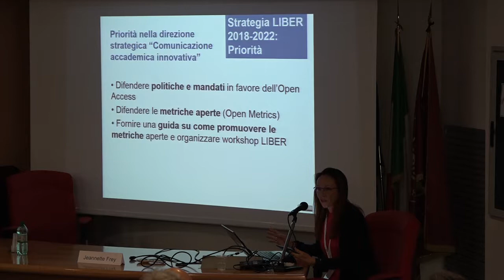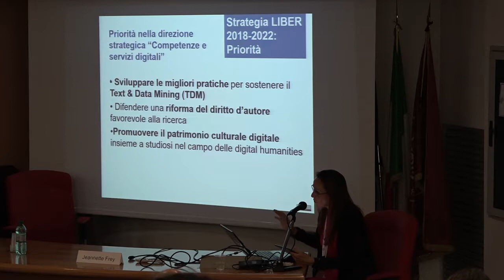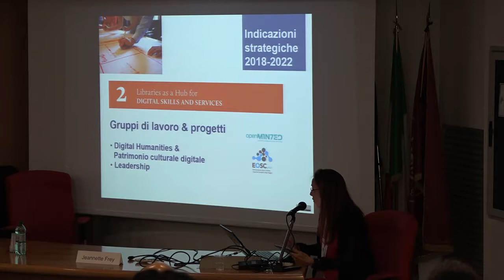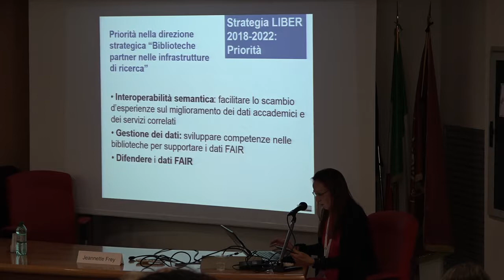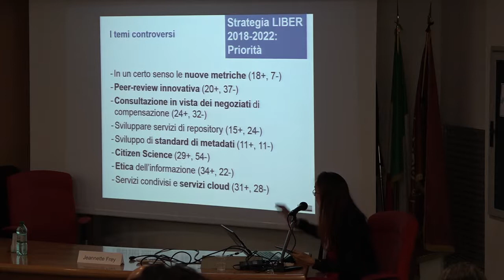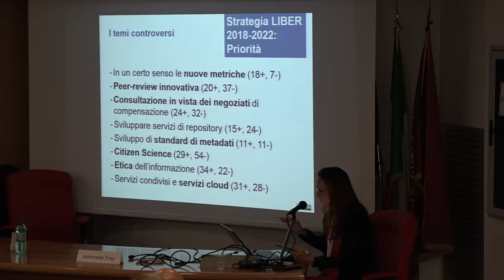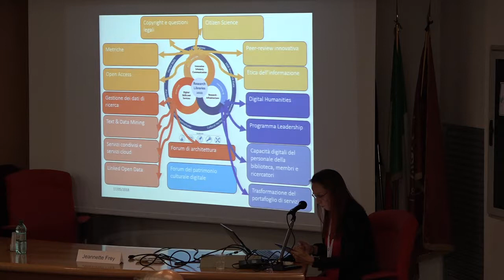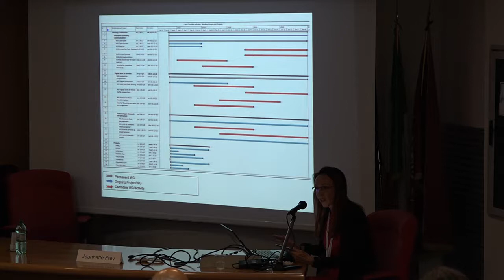2018 Rome Focus On Open Science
An event organised by:

Scientific Knowledge Services in cooperation with Sistema Bibliotecario Sapienza (SBS) - Sapienza Library System.

LIBER (Association of European Research Libraries) and UCL Press are the official partners of this event.

The Challenge of Open Science

Science describes the current transition in how research is undertaken, how the outputs are stored and disseminated, how researchers collaborate, how success is measured and how researchers are rewarded for Open approaches. Open Science has the potential to transform the research landscape. What is the role of academic libraries in supporting this transition? Is there indeed a role for libraries at all? What are the current views and agendas in various European countries? How do we differentiate regionally and nationally?

The aim of the Focus on Open Science Workshops

Started in 2015, we aim through these workshops to address the challenges posed by Open Science, using the 8 pillars of Open Science identified by the European Commission in its Open Science Policy Platform.

The mission statement for the workshops is: "Promote the concept of, values and best practices in the Open Science to European communities, with particular reference to libraries."

Why are these Workshops important?

We believe that such Workshops offer a practitioner experience, grounded in the principles of Open Science, and opportunities for networking at the local level. The Workshop format offers both on-the-spot interactions and follow-up opportunities.

Steering Committee

Our team is happy to announce a Steering Committee that will help us select the annual topics, the invited speakers and advise on best practices for delivering successful events.

The members of Open Science Workshops Steering Committee are:

- Dr. Paul Ayris, Pro-Vice- Provost (UCL Library Services), Chief Executive, UCL Press, co-Chair of the LERU INFO Community (League of European Research Universities), Adviser to the LIBER Board.

- Frank Manista, European Open Science Manager, Jisc, UK.

- Jeannette Frey, Director of BCU Lausanne and Vice-President of LIBER (Association of European Research Libraries).

- Colleen Campbell, Open Access 2020 Initiative, Max Planck Digital Library.

- Dr. Ignasi Labastida i Juan, Head of the Research and Innovation Unit of the CRAI at the University of Barcelona

- Dr. Tiberius Ignat, Director of Scientific Knowledge Services

- Adriana Magarotto, Director Sapienza Library Systems

The language of the Workshop will be English.

We look forward to seeing you in May, in what promise to be a stimulating event!

WHEN: May 17th 2018

WHERE: Department of Oral and Maxillofacial Science,  Room A2, ground floor (Via Caserta, 6 | 00161 - Roma)

 This one-day workshop will address the following critical topics:

1. Open Science and the Management of A Cultural Change

2. The drivers of change: FAIR Data and Open Access

Confirmed speakers

Prof. Teodoro Valente, Deputy Rector for Research, Innovation and Technology Transfer, Sapienza University of Rome
Prof. Luciano Saso, Deputy Rector for European University Networks, Sapienza University of Rome
Jeannette Frey, Vice-President LIBER and Library Director BCU Lausanne
Kirstin Kemner-Heek, Head of Local Library Systems Department, Headquarter of the Common Library Network GBV, Germany
Dr. Paolo Anagnostou, University of Sapienza
Massimiliano Carloni, Clarivate Analytics, Italy
Dr. Tiberius Ignat, Scientific Knowledge Services
Nadav Doron, ExLibris
Benedetta Alosi, Messina University

Paola Galimberti, Milano University

Elena Giglia, Torino University

Marisol Occioni, Ca' Foscari University of Venice

Ilaria Fava, Göttingen State and University Library

Daniela Luzi, National Research Council, Institute for Research on Population and Social Policies

Emma Lazzeri, Institute of Information Science and Technologies